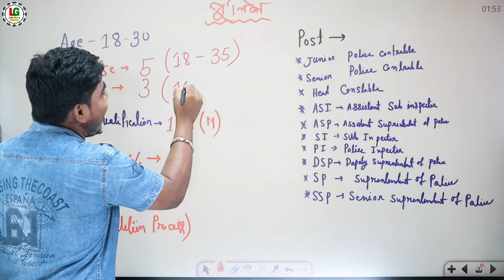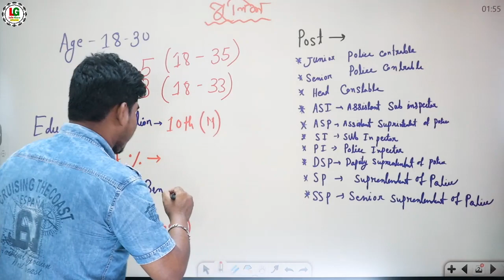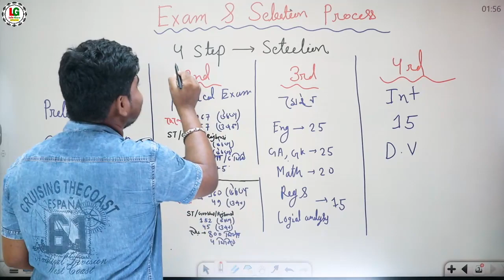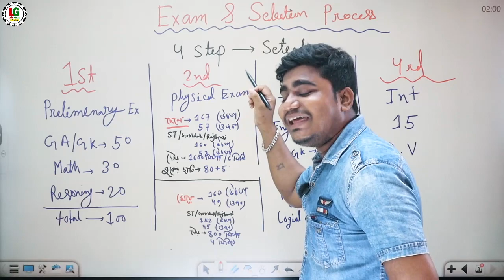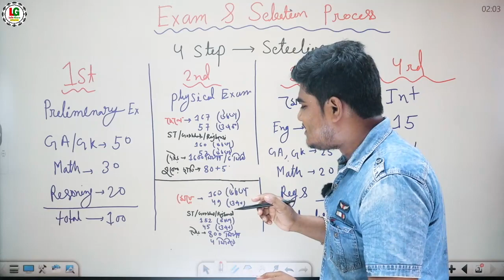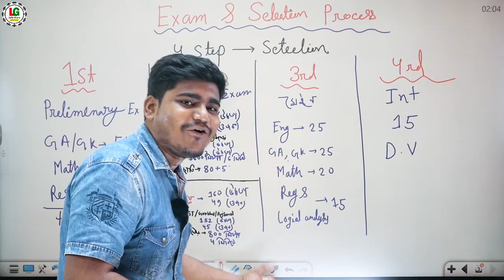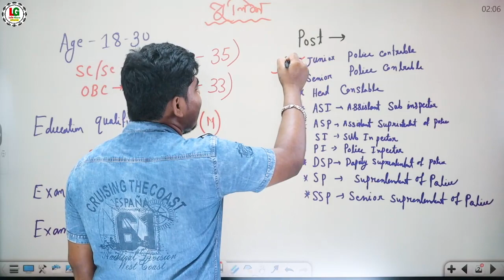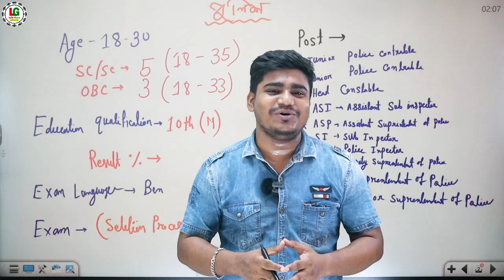পুলিশ হবে কিভাবে? | যোগ্যতা মাধ্যমিক| How to Become a Police in Bengali | West Bengal Police Details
In this video discuss about  - how to become a police,police career information,west bengal police,police eligibility,police recruitment,police career,police job,police,kolkata police,wb police,police exam,west bengal police new vacancy 2023, police new Online Form 2023